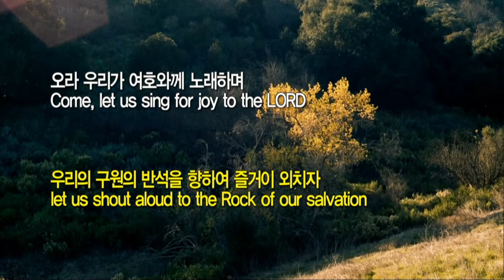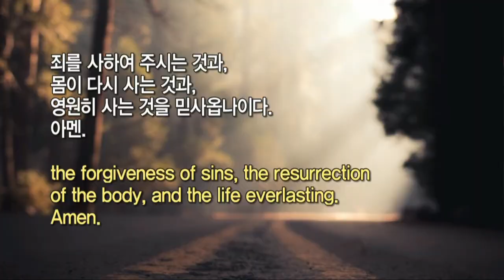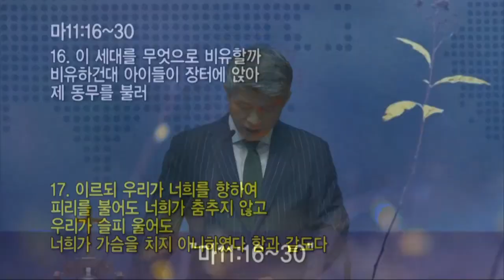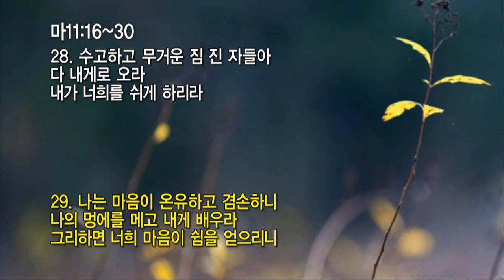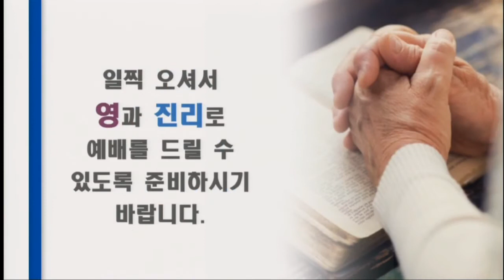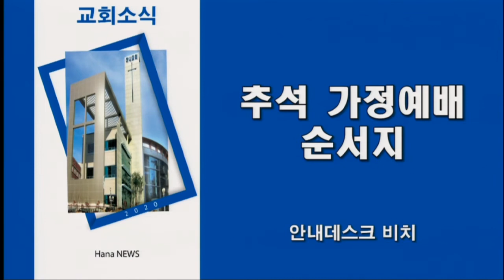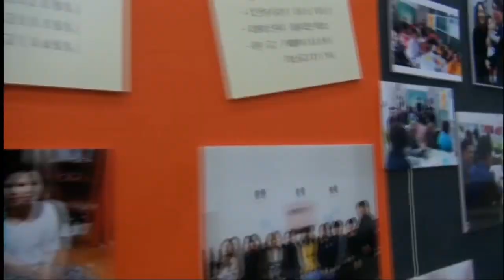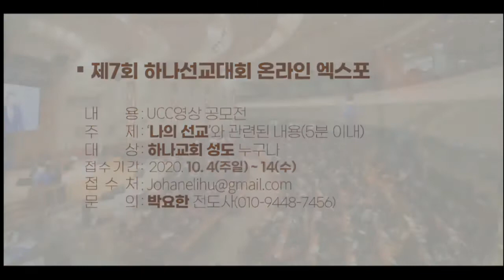20200927 대구하나교회 1부예배 전체